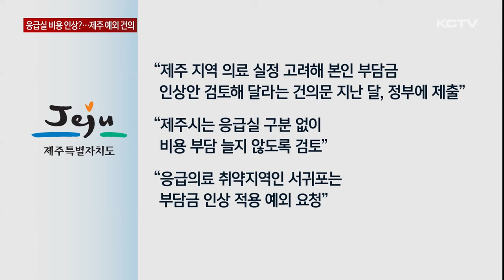응급실 환자 비용 인상?…제주 적용 '예외' 건의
정부가 병원 응급실 대란을 막기 위한 대책으로 경증과 비응급 환자의 본인부담금을 인상하겠다고 발표했습니다.

하지만 제주도는 정부안이 현실화될 경우 환자 부담이 커질 수 밖에 없는 지역 실정을 감안해 달라며 적용 예외를 건의했습니다.

응급실 환자 재이송 문제를 최소화하고 중증 환자 진료에 집중할 수 있도록 정부는 지난 달, 응급실을 이용하는 경증과 비응급 환자의 비용 부담을 올리는 안을 발표했습니다.

경증 비응급 환자가 권역응급의료센터, 지역응급의료센터를 이용할 경우 본인 부담금을 현행 의료비의 50 ~ 60%에서 90%까지 올리는 방안을 검토중입니다.

이럴 경우 제주는 권역 응급의료센터인 한라병원과 지역응급의료센터인 제주대병원, 중앙병원, 한마음병원, 서귀포의료원을 이용할 경우 경증 비응급환자 1인당 본인부담금은 현재 6만 원 수준에서 10만 원 정도까지 늘어날 수 있습니다.

이 때문에 정부안이 현실화되면 권역이나 지역응급의료센터가 아닌 한국병원 응급실로 환자가 몰릴 것으로 예상됩니다.

서귀포 주민은 제주시까지 접근성 문제 때문에 응급실 이용에 더욱 부담을 느낄 수 밖에 없습니다.

종합병원 응급실이 아닌 동네 병의원을 이용하려 해도 밤 9시 이후 문을 여는 의료기관은 전체 5백 곳 가운데 10곳 남짓입니다.

결국 24시간 운영하는 병원 응급실을 이용할 수 밖에 없는 여건 속에 오히려 환자 비용 부담만 커질 수 있다는 얘깁니다.

이에 따라 제주도가 본인 부담금 인상안에 대해 제주의 경우에는 지역 실정을 고려해달라는 내용의 건의문을 정부에 제출했습니다.

제주시는 응급실 구분 없이 비용 부담이 안되도록 감안해 줄 것과 특히 응급의료 취약지역인 서귀포 지역은 부담금 인상 적용 자체를 예외로 해달라고 요청했습니다.

[안성희 / 제주도 공공의료팀장]
"본인 부담금 인상 시 환자 쏠림으로 인한 특정 응급실 만실 등의 우려가 있어서 지역 실정에 맞는 적용을 검토 요청했습니다. 응급의료 취약지인 서귀포시에는 지역응급의료센터가 한 곳뿐이어서 여기에서 서귀포시 전체 환자를 전담하고 있어서 서귀포 지역은 예외 조항을 반영하도록 요청드렸습니다."

경증, 비응급 환자 부담금을 올려 응급실 의료대란을 막겠다는 정부의 대책이 자칫 지역 의료취약계층의 병원 문턱을 높일 수 있다는 우려가 나오는 가운데 제주 실정에 맞는 대책이 필요해 보입니다.

(영상취재 김용민 / 그래픽 송상윤)